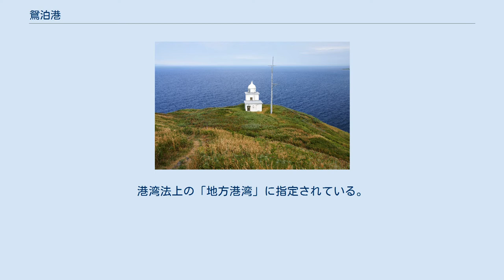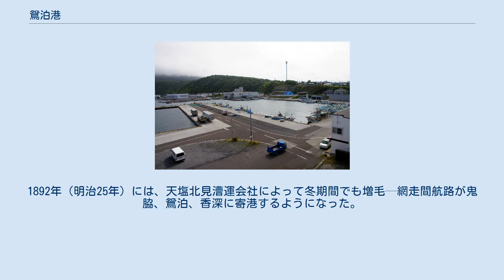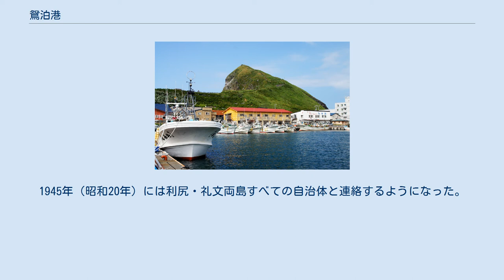鴛泊港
鴛泊港（おしどまりこう）は、北海道利尻郡利尻富士町にある港湾。
港湾管理者は利尻富士町。
港湾法上の「地方港湾」に指定されている。
鬼脇港区（おにわきこうく）がある。
利尻島での産業や観光の拠点となっている。
 鴛泊フェリーターミナル全景 鴛泊港に入港するハートランドフェリー ボーディングブリッジとトラック貨物 鴛泊フェリーターミナル正面エントランス側 ボーディングゲートと1F待合ロビーへの下りエスカレーター 1Fにある観光案内所と発券カウンター 2F待合ロビー 地図 みなとオアシスの登録エリアにはフェリーターミナルのほか、産地水産品直売所、鴛泊港緑地、ペシ岬などがある。
 地図 フェリーターミナルは「りしりとう・おしどまりターミナル」として「海の駅」に登録している。
 フェリー 1885年（明治18年）に共同運輸会社による小樽—増毛航路が宗谷、利尻、礼文まで延長し、開拓によって増加する人や物資のための交通アクセスを確保していった。
1892年（明治25年）には、天塩北見漕運会社によって冬期間でも増毛—網走間航路が鬼脇、鴛泊、香深に寄港するようになった。
1900年（明治33年）には通年の定期航路として日本郵船による小樽—稚内間航路が開設し、往復ともに増毛、焼尻、天売、鬼脇、鴛泊、香深に寄港した。
さらに、1915年（大正4年）までには沓形、仙法志、船泊が寄港地となり、当時の利尻礼文すべての自治体に寄港していた時期もあった。
昭和になると鉄道の敷設に伴って稚内が交通の拠点となり、1936年（昭和11年）に稚内と利尻礼文を結ぶ航路（稚内利礼航路）が開設した。
1945年（昭和20年）には利尻・礼文両島すべての自治体と連絡するようになった。
これにより小樽からの航路から稚内がなくなり、藤山海運（後に北海商船が継承）による鬼脇、仙法志、沓形、鴛泊、香深、船泊に寄港する小樽利礼航路となった。